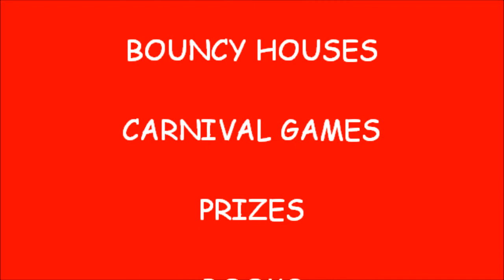Nu Alpha Kappa - Sigma Chapter (University of Northern Colorado) NAKland 2014 Trailer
Come join us in the fun! The Gentlemen of Nu Alpha Kappa Fraternity Inc. Would like to invite you to our 7th Annual NAKland: A free children's carnival. The event will take on the University of Northe